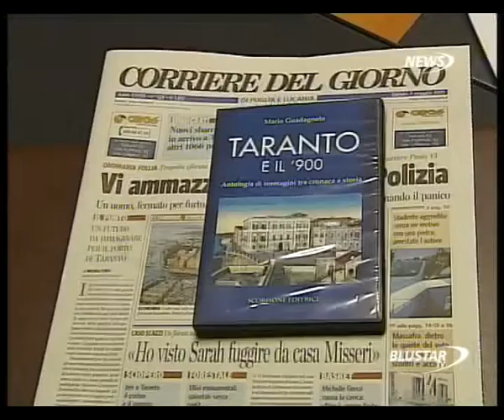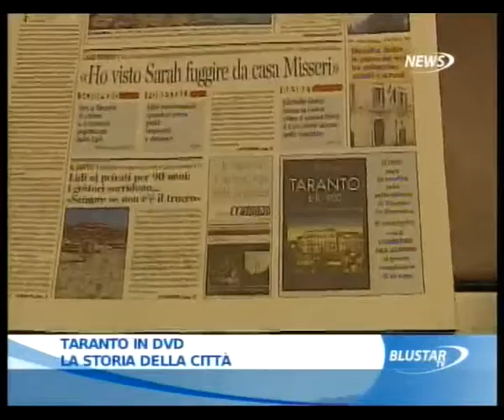9 MAGGIO 2011 TARANTO IN DVD LA STORIA DELLA CITTA'